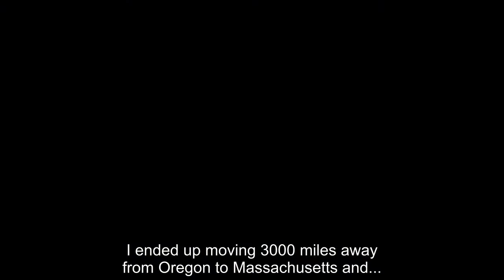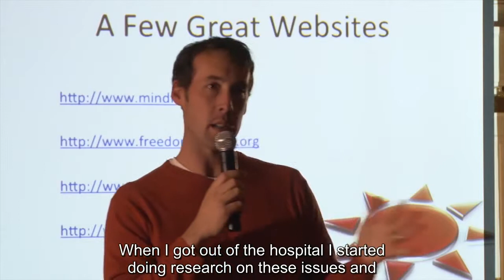WHO QualityRights Module on recovery and the right to health: Open Paradigm Project (Oryx Cohen)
Open Paradigm Project – Oryx Cohen
Video produced by The Open Paradigm Project/ National Empowerment Center